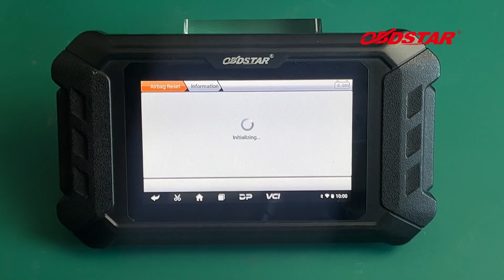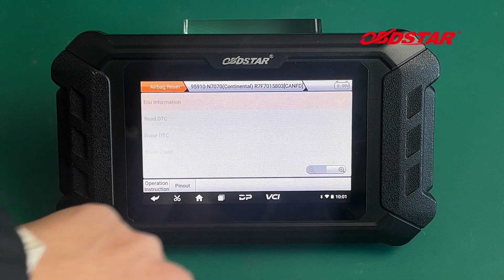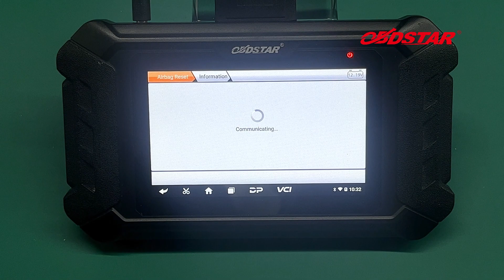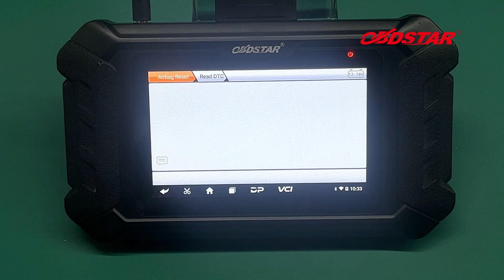P50 - HYUNDAIKIA 95910-N7070 AIRBAG RESET BY BENCH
Pls refer to link below to get more details.